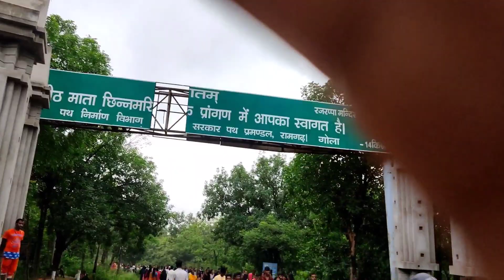LAST MONDAY RAJRAPPA BLOG VIEW VIDEO 2022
LAST MONDAY RAJRAPPA BLOG VIEW VIDEO

rajrappa mandir ka drishya... first time rajrappa mandir ka blog experience..
rajrappa Mandir ke rahasyamayi baten.
rajrappa mandir ka history...vlog .
rajrappa mandir ka vlog .
rajrappa mandir ka rahasya mein baten

1.. Facebook ID Vishal isha vishal Isha
2.. Instagram ID Vishal rock star
3.. Twitter ID Vishal Kumar

next blog video coming
Love you
your support